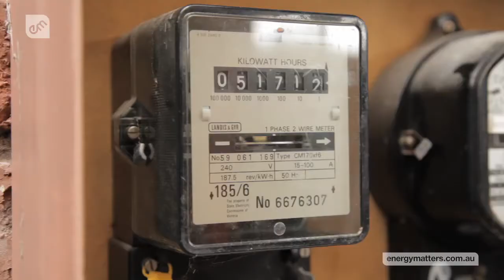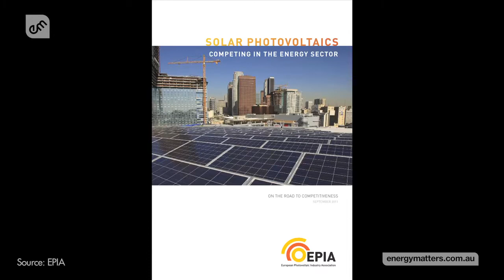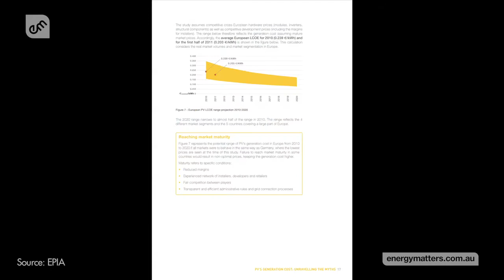Energy Matters Video News - Episode 46 - September 14, 2011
Virginia covers a call to the Australian Federal Government to intervene on the issue of solar sector support, SolarSailor announces plans to build wind and solar powered unmanned ocean vessels, solar to achieve grid parity in Europe by 2020 and REC enhances its solar panel warranty. For further details of these stories and more,